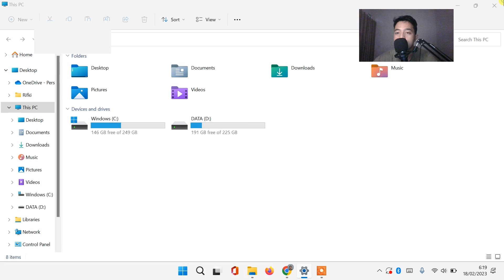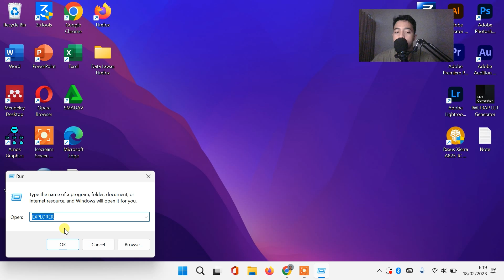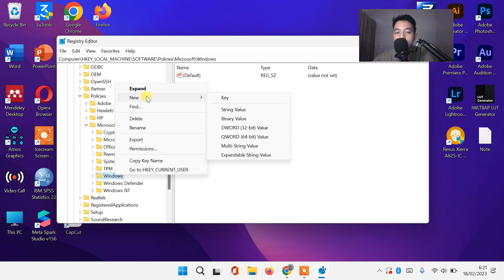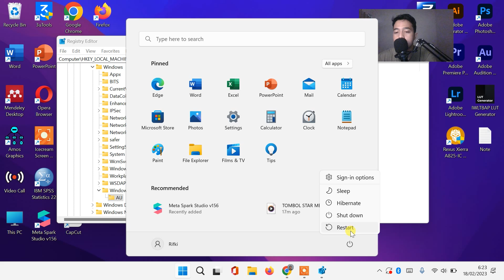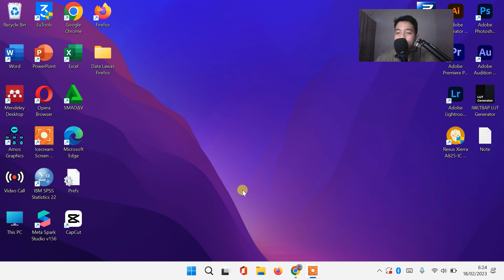CARA MENGATASI LAPTOP SERING RESTART SENDIRI DI WINDOWS 11 DAN WINDOWS 10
𝗛𝗮𝗹𝗼 𝗪𝗮𝗿𝗴𝗮 𝗗𝗶𝗴𝗶𝘁𝗮𝗹 !

Sangat membantu untuk mengembangkan channel ini heheh 😁

cara mengatasi laptop mati sendiri tapi lampu indikator menyala
cara mengatasi laptop mati sendiri saat digunakan
Cara Mengatasi Laptop yang Sering Mati Tiba Tiba
cara mengatasi laptop mati sendiri pada saat baterai belum habis
cara mengatasi komputer restart terus dan tidak bisa masuk windows
cara mengatasi laptop yang tiba tiba mati saat dinyalakan
cara mengatasi laptop mati sendiri saat main game
cara mengatasi laptop mati sendiri dan hidup lagi
cara mengatasi laptop mati sendiri dan tidak bisa hidup
cara mengatasi laptop mati sendiri karena panas
cara mengatasi laptop mati sendiri saat di charger
cara mengatasi komputer mati sendiri saat main game
cara mengatasi laptop yang sering mati sendiri saat main game
cara mengatasi laptop lenovo mati sendiri
cara mengatasi layar laptop mati sendiri
cara mengatasi laptop tiba2 mati sendiri
cara mengatasi laptop yang tiba tiba mati sendiri
cara memperbaiki laptop tiba-tiba mati sendiri